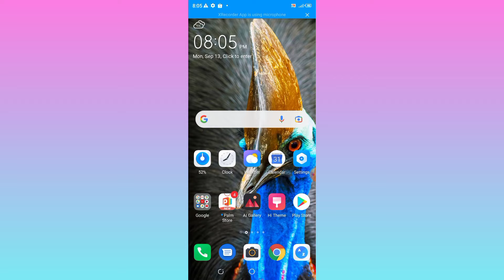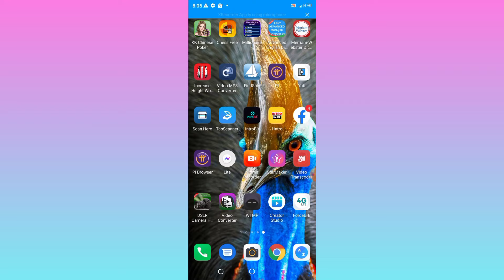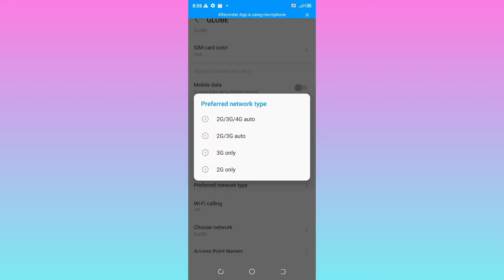DI MAKA RECEIVE NG TAWAG KAHIT MAY SIGNAL (CALL PROBLEM FIXED)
I like making simple and easy way video
Tricks and tips on  android phone😅😅